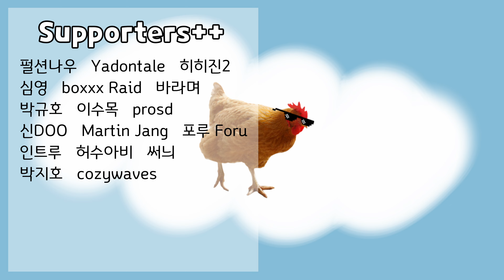MCX 좌우 반동 상향 먹었다! 얼마나 좋아졌을까 | 타르코프